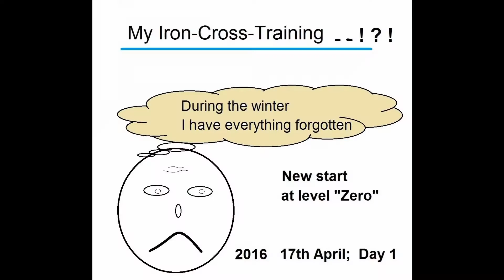Iron Cross Training day 1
My level in Iron Cross: ... 6 months break ... forgotten everything  ;-(
... I have to start a new workout;   now  !!!